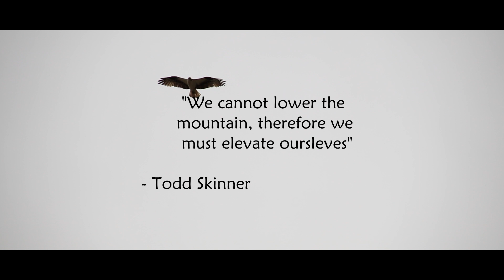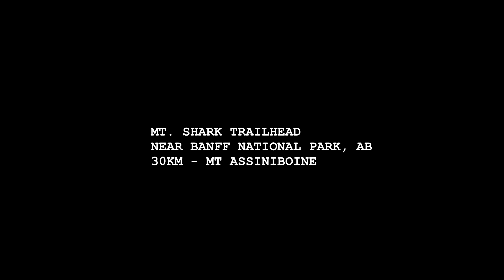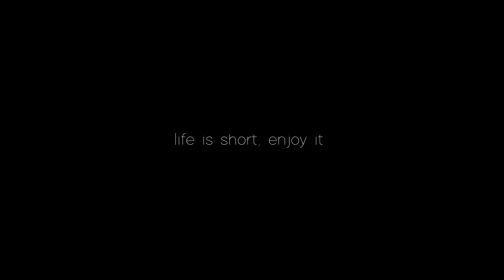ELEVATE - Canadian Rockies Short Film - Mt Assiniboine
Three friends set out on an adventure to ELEVATE themselves as they explore the Canadian Rockies.

Gear used:
- Canon 80d
- Canon EF 50mm f/1.8 STM lens
- Sigma EF 18-200mm f/3.5-6.3 DC lens
- Mavic Mini